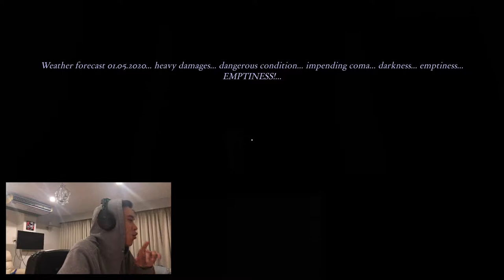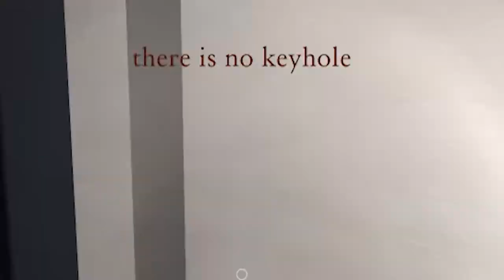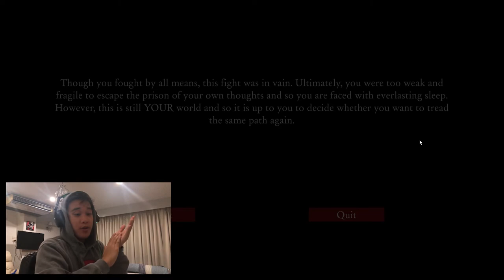Maybe I Can Wake Up By Force | I CAN'T BELIEVE THIS.. (Free Games Friday #4)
Being confused by a puzzle in a horror game and getting expectations shattered at the end is highkey not a Friday vibe!

2nd video of the week as a gift for the new year! Happy 2021!

The game starts off normal, then it subverts your expectations becoming actually scary, finally, it slaps you with a confusing-ass climax and doesn't load the ending.. 2/10